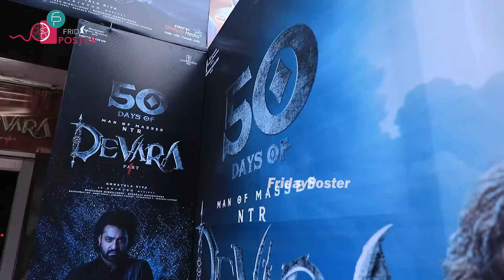Devara 50 days celebrations at Sudarshan theater Hyderabad | Jr.NTR | Friday Poster